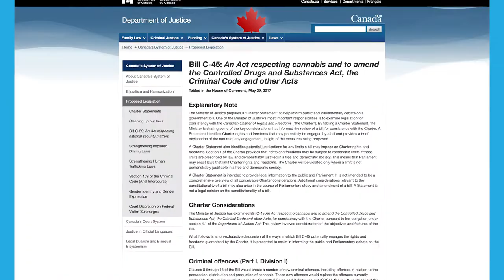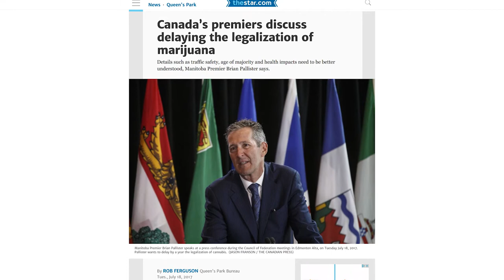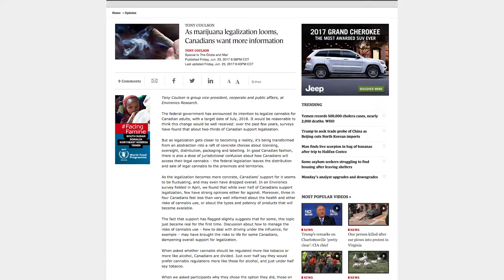Upcoming Cannabis Legalization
The federal government has announced plans for the legalization of recreational marijuana across the country. But how that legalization will play out for individuals, and for businesses who want to launch in the field is still not clear.

In this episode of Logik TV, Jamie Benizri meets with Mathieu Beaudoin from Canbudz.com to explore some of the issues related to the upcoming legalization and let Canadians know how they can have their say before the laws are passed.

Want more Logik TV episodes?

Keep up to date with our latest articles, videos and events by joining our community on Facebook